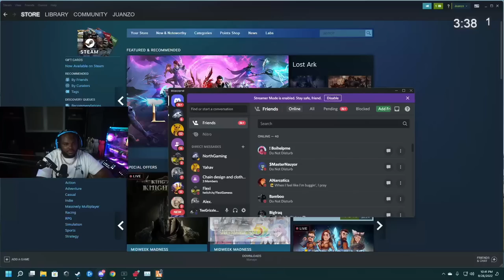Episode 21.2: Getting Our Get Back In The Fields! | GTA RP | Grizzley World Whitelist